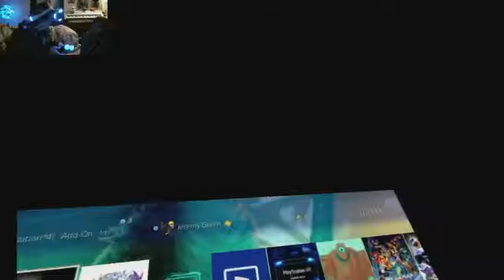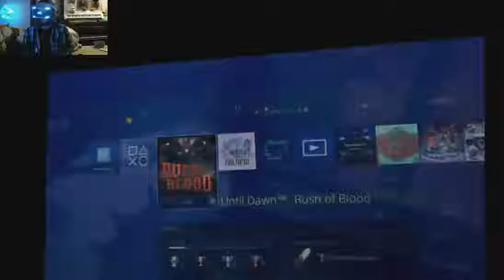Jeremobot Plays Until Dawn: Rush of Blood Halloween 2016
Halloween 2016
Until Dawn: Rush of Blood
PlayStation VR